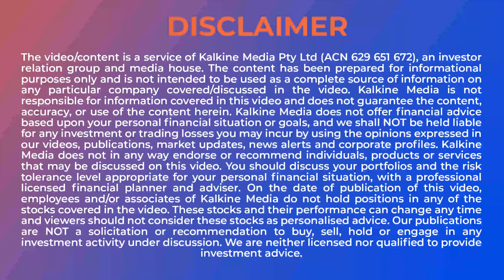Medicines and Healthcare products Regulatory Agency (MHRA)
MHRA, or Medicines and Healthcare products Regulatory Agency, is an essential part of the United Kingdom’s Department of Health. Founded in 2003, the agency is responsible for  .
MHRA is involved in the protection and maintaining public health, supporting the development and innovation in this field. The agency manages both the CPRD (Clinical Practice Research Datalink) and the NIBSC (National Institute for Biological Standards and Control). The London-headquartered agency employs over 1,200 individuals across England.
Three main centres of the MHRA:

• CPRD provides a data research service that intends to make public health better by utilising NHS clinical information (anonymised).
• The NIBSC is engaged in the standardisation and management of biologics (biological medicines).
• MHRA is the regulator for the pharmaceutical and medical devices industries. Regulates medicines, medical devices, and blood components for transfusion, responsible for safeguarding their safety, quality, and efficacy in the UK.

What is the role of the MHRA in clinical studies?
Medicines and Healthcare products Regulatory Agency (MHRA) plays a vital role in the drug development process. For a clinical trial for a new drug to commence, it must first be assessed and authorised by the MHRA.

The agency examines sites where the clinical trials are conducted to ensure they are carried out in accordance with good clinical practice.
The clinical trials are designed to demonstrate the effect of new medicines as per the anticipations. The results from the clinical trials are sent to the MHRA. After the assessment of the clinical trial results, the agency decides whether to allow the sponsor or healthcare company manufacturing the medicine to market it for a particular indication